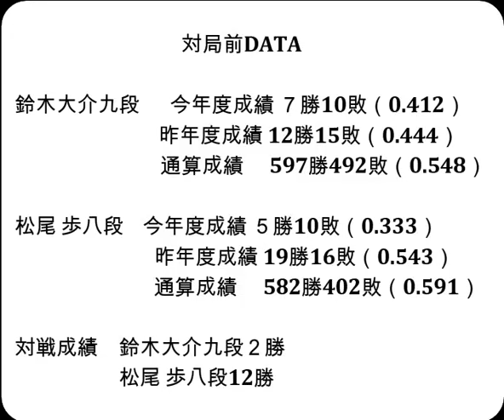将棋対局速報▲鈴木大介九段（３勝３敗）－△松尾 歩八段（１勝５敗）第83期順位戦Ｂ級２組７回戦[四間飛車]（主催：朝日新聞社・毎日新聞社・日本将棋連盟）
お知らせ
メンバーシップを始めました。

対局前DATA

鈴木大介九段  　今年度成績 ７勝10敗（0.412）

松尾 歩八段    今年度成績 ５勝10敗（0.333）

対戦成績　鈴木大介九段２勝　松尾 歩八段12勝

2024年12月4日の将棋対局情報(詳細は次の動画で随時更新!)

▲鈴木大介九段△松尾 歩八段
117手をもちまして、鈴木大介九段の勝ちとなりました。

12/4の対局予定と結果
▲久保利明九段（３勝３敗）△青嶋未来六段（５勝１敗）
▲郷田真隆九段（３勝３敗）△藤井 猛九段（４勝２敗）
▲屋敷伸之九段（３勝３敗）△及川拓馬七段（４勝２敗）
▲伊藤 匠叡王（５勝１敗）△村山慈明八段（２勝４敗）
▲杉本昌隆八段（３勝３敗）△中川大輔八段（２勝４敗）
▲渡辺和史七段（２勝４敗）△佐々木慎七段（２勝４敗）
▲服部慎一郎六段（６勝０敗）△深浦康市九段（１勝５敗）
結果
第２回達人戦立川立飛杯本戦
[終局](勝)▲丸山忠久九段△森内俊之九段
[終局](勝)▲行方尚史九段△佐藤康光九段
[終局](勝)▲丸山忠久九段△行方尚史九段

12月８日 　 澤田真吾七段   第74回NHK杯テレビ将棋トーナメント
12月11-12日 佐々木勇気八段 第37期竜王戦七番勝負 第６局
12月18-19日 佐々木勇気八段 第37期竜王戦七番勝負 第７局
 1月12-13日 永瀬拓矢九段 　第74期王将戦七番勝負 第１局
 1月25-26日 永瀬拓矢九段 　第74期王将戦七番勝負 第２局
 2月5-6日 　永瀬拓矢九段 　第74期王将戦七番勝負 第３局
 2月15-16日 永瀬拓矢九段 　第74期王将戦七番勝負 第４局
 3月8-9日 　永瀬拓矢九段 　第74期王将戦七番勝負 第５局
 3月21-22日 永瀬拓矢九段 　第74期王将戦七番勝負 第６局
 3月29-30日 永瀬拓矢九段 　第74期王将戦七番勝負 第７局